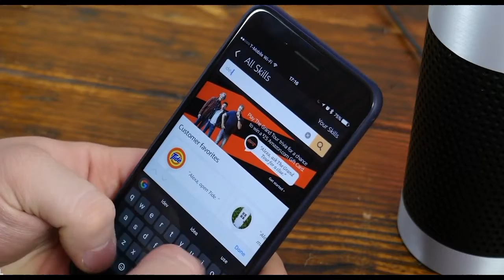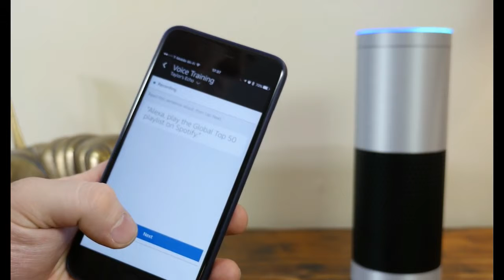While Amazon doubles down on Alexa, it’s laying off hundreds in other parts of its consumer business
While Amazon doubles down on Alexa, it’s laying off hundreds in other parts of its consumer businWhile Amazon doubles down on Alexa, it's laying off hundreds in other parts of ...
Recode, 1 hour ago
RecodeWhile Amazon doubles down on Alexa, it's laying off hundreds in other parts of ...
Amazon is laying off hundreds of workers as it adds aggressively elsewhere
Washington Post, 3 hours ago
Washington PostAmazon is laying off hundreds of workers as it adds aggressively elsewhere
Amazon cutting hundreds of Seattle jobs in its consumer business -source
AOL, 2 hours ago
AOLAmazon cutting hundreds of Seattle jobs in its consumer business -source
Amazon is cutting hundreds of jobs in a 'rare' moveess